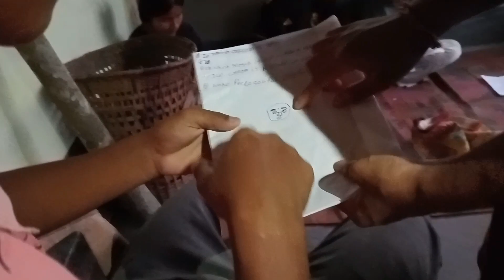Tuition Porilymo || Kaubru Short Film || 2024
Tuition Porilymo || Kaubru short film || 2024 | ‎skmbruvlogs

                          Kaubru short film

cast :-Tutung Reang            GN Reang

           Merina   Reang         Suresh Reang